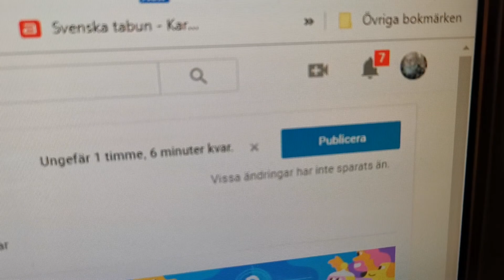Om 1 timme, 5 minuter åker vi. 📽️🚙💃🤭